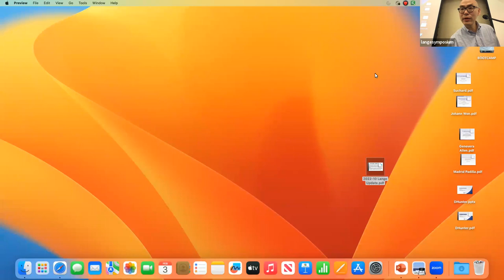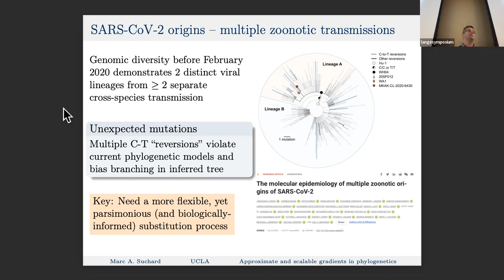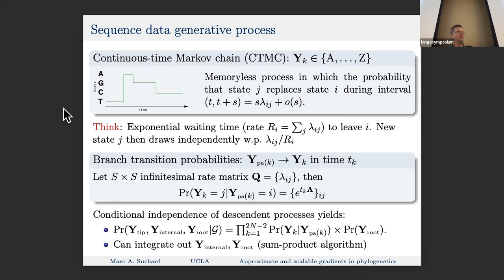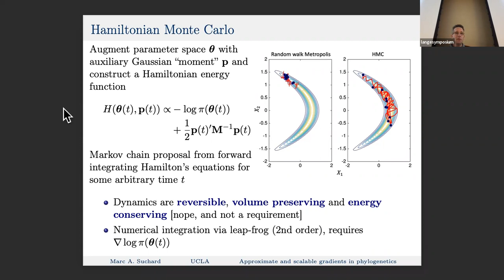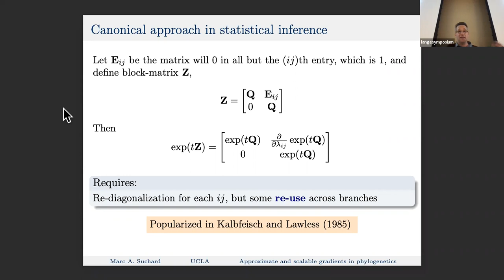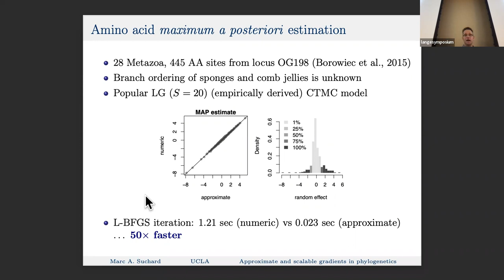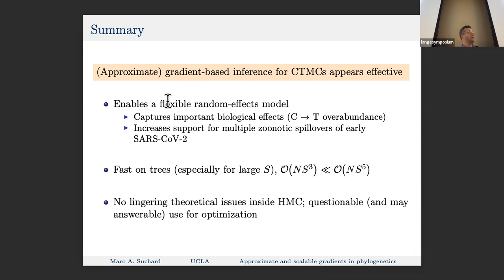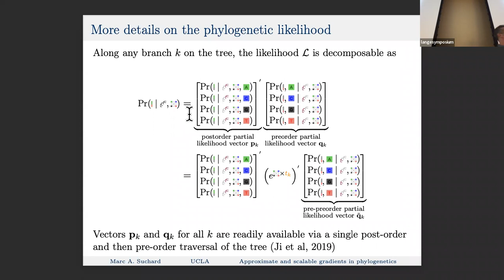Lange Symposium 2023: Talk 1. Suchard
3rd Annual Lange Symposium

Computational Statistics

Friday, February 3, 2023 at UCLA

Symposium Welcome, and speaker Marc Suchard, UCLA. Approximate is good enough? Scalable, gradient-based inference for phylogenetics

The Lange Symposium on Genomics and Computational Statistics is supported in part by a grant from NHGRI.